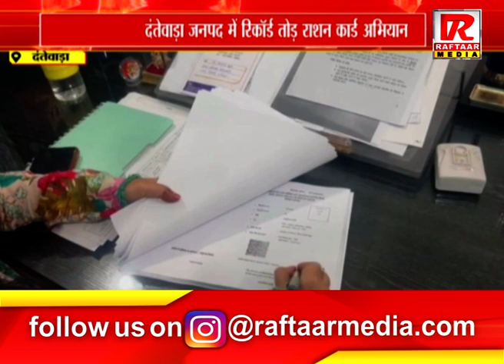दंतेवाड़ा : 1 दिन में बने 17876 राशन कार्ड दंतेवाड़ा जनपद में रिकॉर्ड तोड़ राशन कार्ड अभियान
Raftaar Media